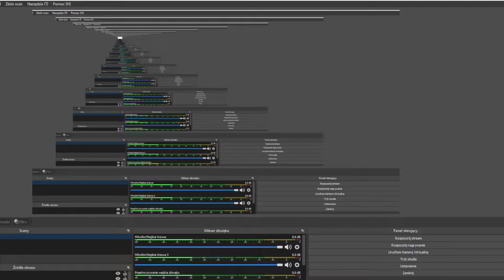kościół w dobrym mieście w minecraft